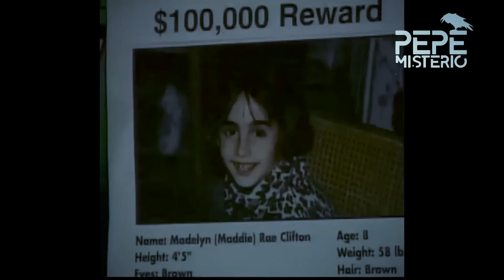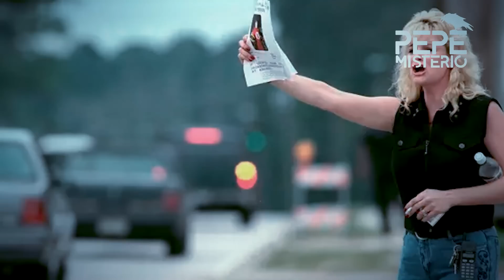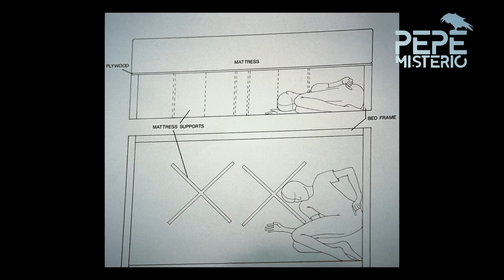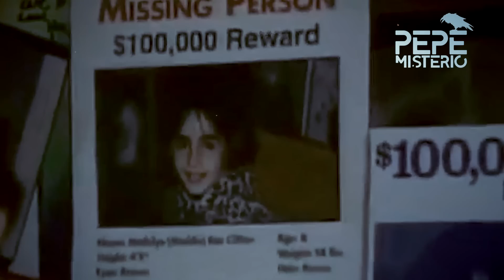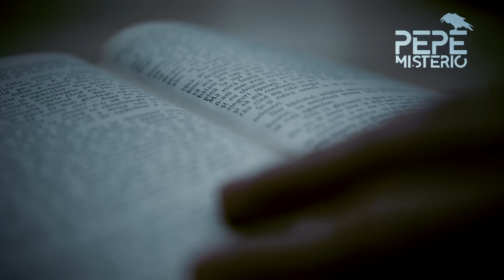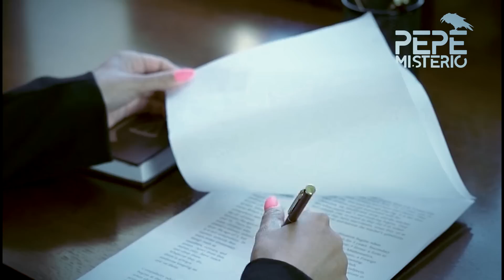Joshua Phillips un ASESINO de 14 años y el CADÁVER debajo de su CAMA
Joshua Earl Patrick Phillips es un criminal estadounidense cuyo crimen en noviembre de 1998 atrajo atención en los Estados Unidos, cuando a los 14 años de edad, asesinó a Maddie Clifton de 8 años de edad. Actualmente cumple una condena de cadena perpetua.